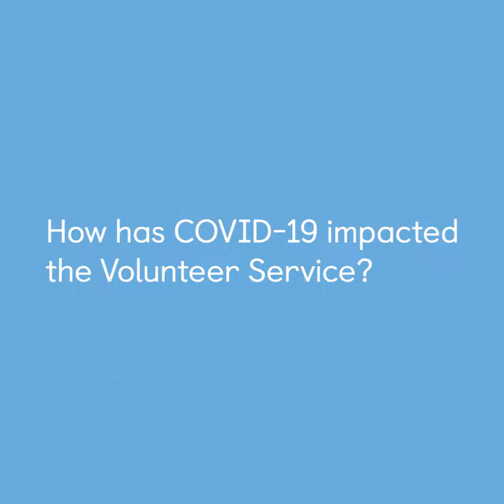Volunteers Week 2021 - Emma Scott, Voluntary Services Manager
From 1 – 7 June it’s Volunteer’s Week, and we’re celebrating the incredible people who give their time to volunteer at Sheffield Teaching Hospitals to improve the hospital experience for the people of Sheffield.

Your support helps to fund the Voluntary Service team, who coordinate the hundreds of volunteers who give their time to help patients, visitors and staff in our local hospitals.

In this video, we spoke to Emma Scott, Voluntary Services Manager, about her role, the impact volunteers have and how important your support is to continue providing this service.

Later in the week we’ll be speaking with some more of the amazing local people who give their time to volunteer across our hospitals.